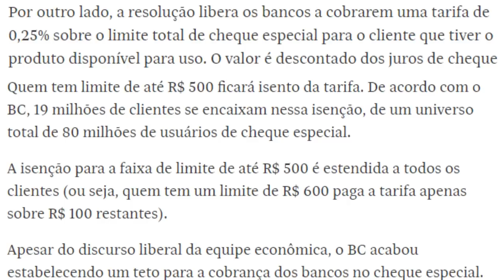💳Liberado Bancos| Irão cobrar 0,25% dos clientes no cheque especial.📲